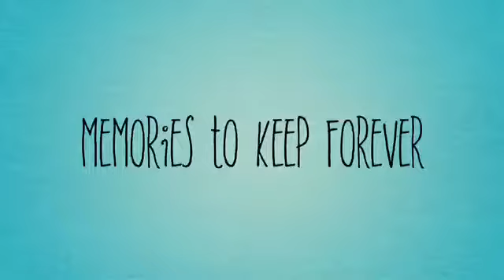Chris & Andrea's Love Story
Wonderful Memories from Chris & Andrea’s Special Day